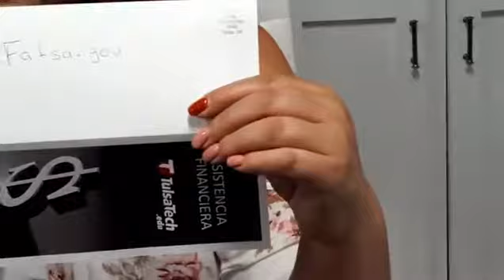Graduados de High School en Tulsa pueden obtener becas aun sin status legal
Samira Izaguirre te presenta esta entrevista,  importante conocer que si quieres seguir estudiando y que tu hijo lo haga si se puede aunque no tenga status legal en Tulsa Oklahoma